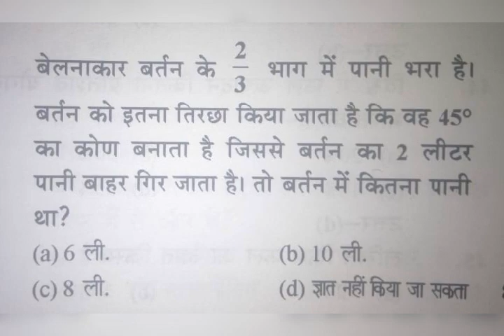Knowledge Booster Part-2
Like SSC, Bank, Railway, UPP Constable, UPSI, UPSSSC, Airforce, Navy, NDA, CDS, UPTET, CTET etc.